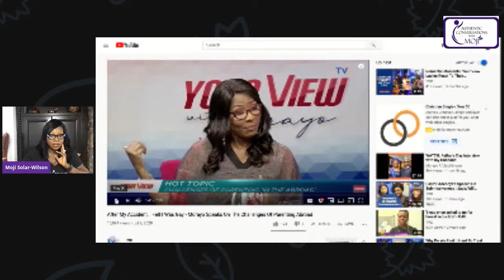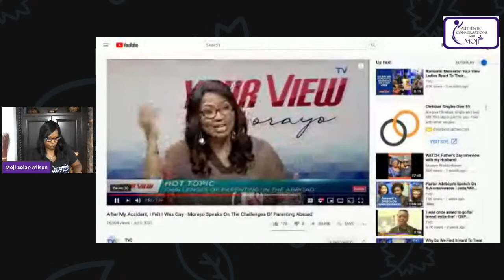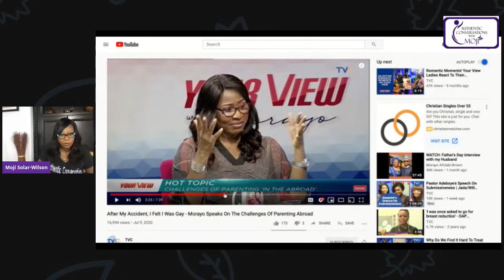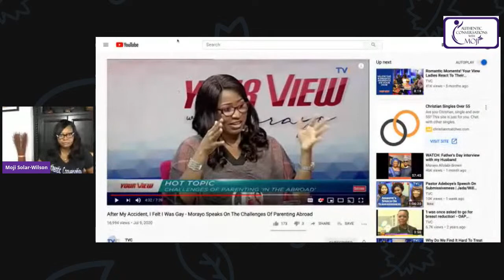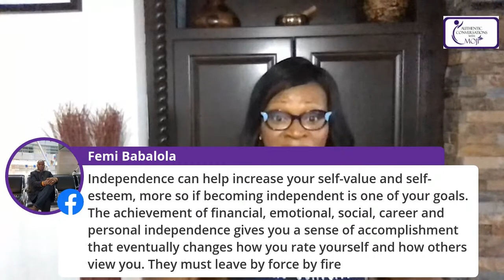Authentic Conversations With Moji. Morayo Afolabi-Brown & Homosexuality!!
Morayo Afolabi-Brown  shares her personal experience with homosexuality but  uses her platform to advocate for homophobia and violence against LGBTQ Nigerians. Moji Solar-Wilson breaks it down and provides additional insights! Join the conversation.